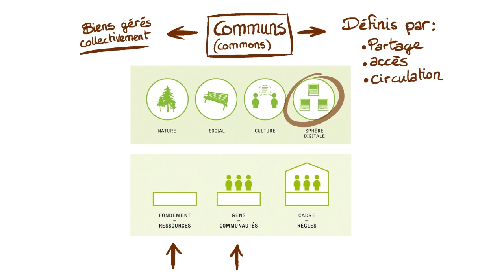Créative commons et open access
Cette vidéo étudie la notion de biens communs en bibliothèque et comment ce concept s'est adapté au numérique et aux changements d'usage qui y sont liés.